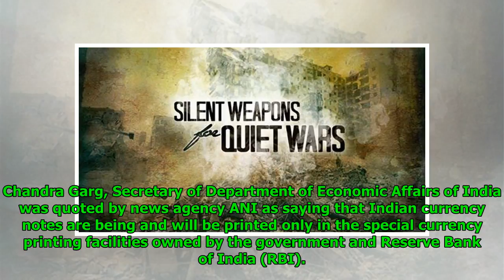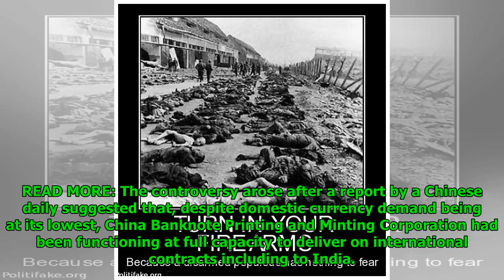Indian Gov't Denies Having Contracted Chinese Firm to Print Currency Notes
Mathew Paul